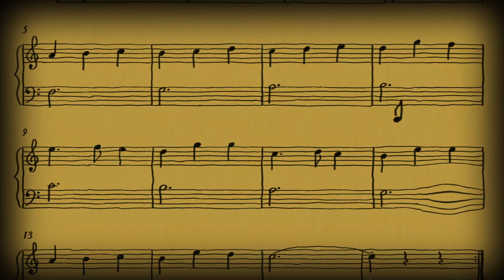Piano for Kids: Traumtänzer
"Traumtänzer" by Thelonious von Schulz